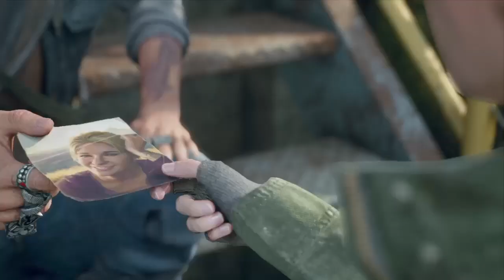Days Gone campaign part 37 its a Long Story